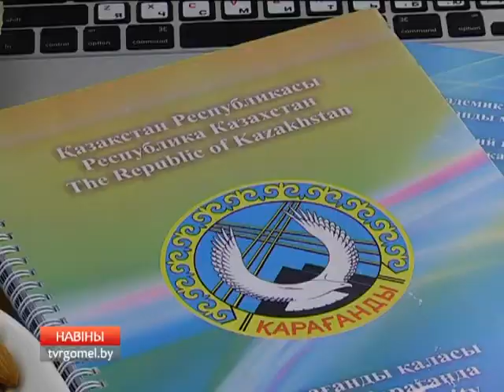Молодежь и предпринимательство